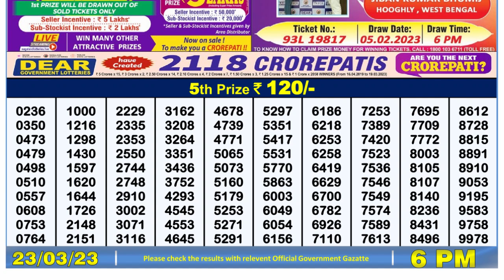Dear Lottery Sambad 6pm today 23.03.23 Nagaland State Lottery Result